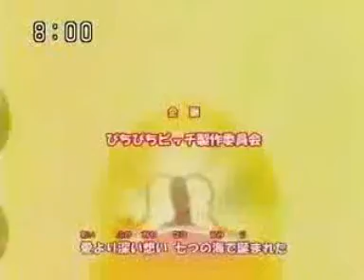before the moment(a little part of it;P) mermaid melody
well i was bored soo i tried to do 2 voices:)
have fun;)

xx kate